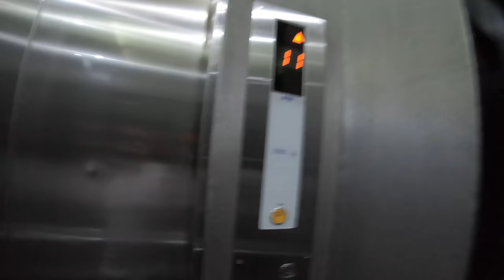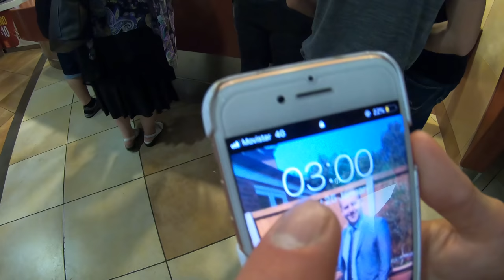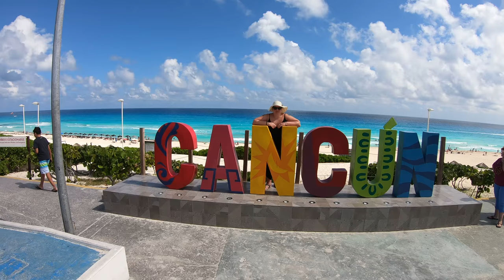CANCUN MEXICO 4K VLOG?! Ft. Riu Palace Peninsula, Xcaret, Chichen Itza, Coco Bongo, Xplor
Join us on two amazing weeks escaping the British winter with an unforgettable trip to Cancun in Mexico!

Warning: Contains strobe lighting effects.